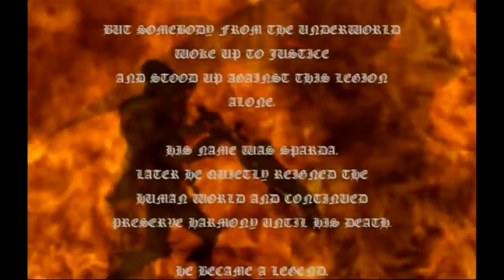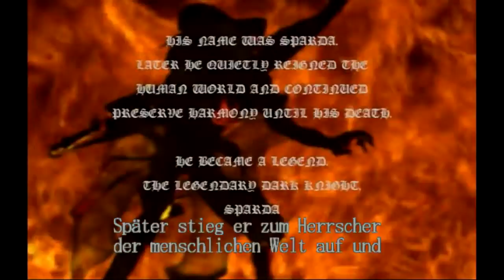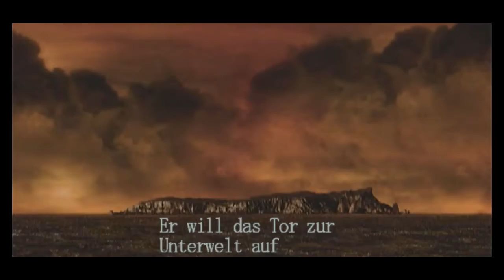Let's Play Devil May Cry (German) [#1]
Eine sehr spezielle Begrüßung und der erste Job